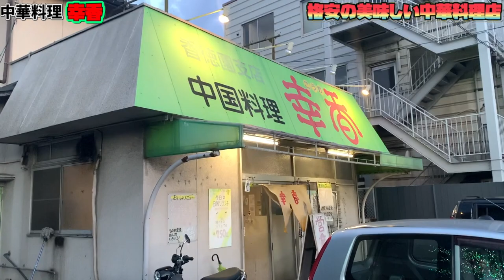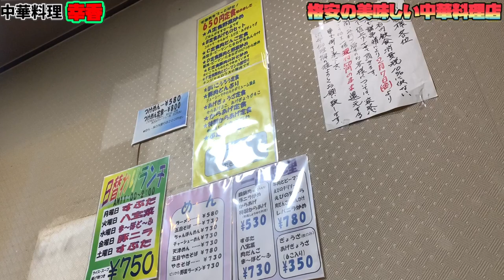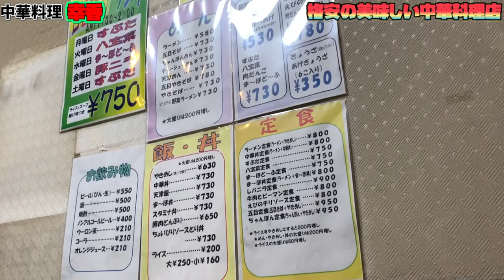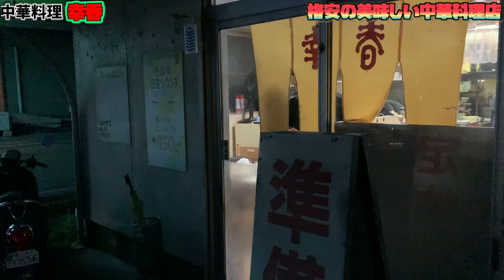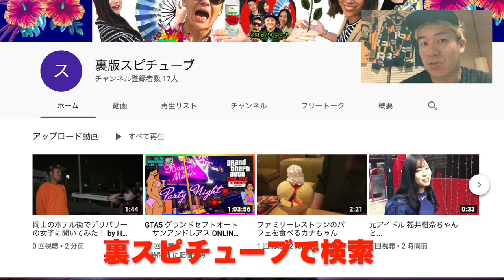閉店しました【噂の中華料理屋 】安くて旨い岡山の名店に行ってみた！ランチもオススメ！《中国料理 幸香》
店名  中国料理 幸香 香徳園支店

住所
岡山県岡山市北区今保148-3

営業時間
11:00～14:30
17:00～20:30

日曜営業

定休日  木曜